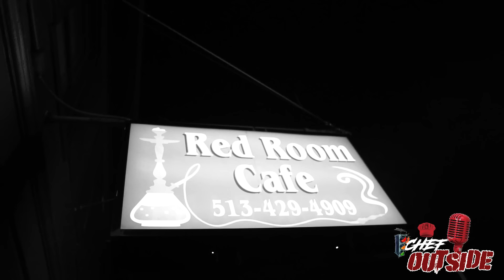Splash FFT - The Game Want Me To Hold It (Chef Outside) Video